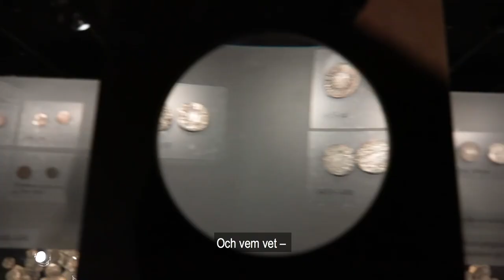Om du hittar ett fornfynd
Fornfynd är en av våra viktigaste källor för att lära oss om livet under äldre tider. Och fyndplatsen är faktiskt ofta lika viktig som själva fyndet. Ett fynd utan känd fyndplats kan vara speciellt och vackert – men det har ändå förlorat en stor del av sitt samlade värde.

Vad gör du om du hittar ett fornfynd? Tillsammans med Länsstyrelserna har Riksantikvarieämbetet tagit fram den här filmen som visar hur du går till väga.